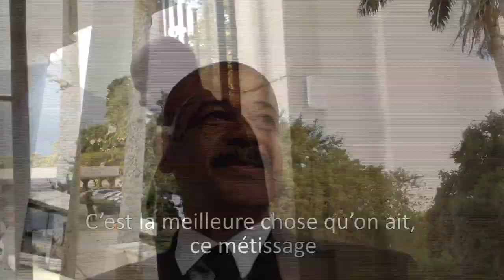Brésil : un pays métissé !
Reportage des enfants - Épisode 6 : Le Brésil, un pays métissé

Parce que nous encourageons toujours les enfants à être acteurs de leurs projets, nous leur avons demandé d'échanger avec leurs camarades restés en France et de réaliser eux mêmes des reportages sur leur séjour afin qu'ils partagent avec tous, leur vision et leurs émotions.